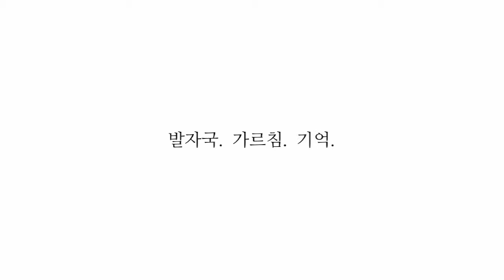김수환 스테파노 추기경님을 발자국을 기억하며. 서울장애인종합복지관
김수환 스테파노 추기경님을 발자국을 기억하며.
시립서울장애인종합복지관

편집 : 기획홍보실 박재훈